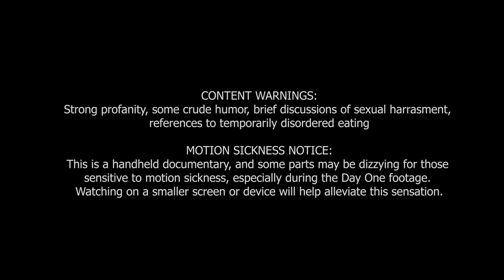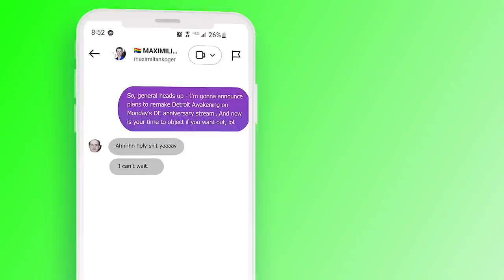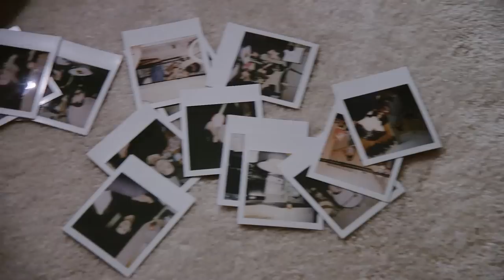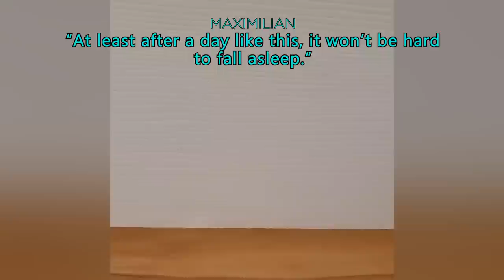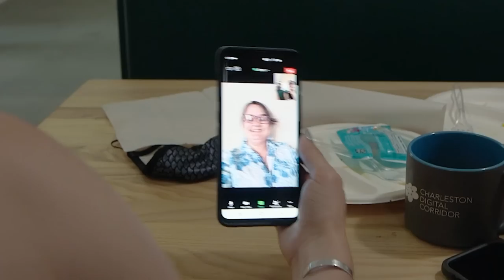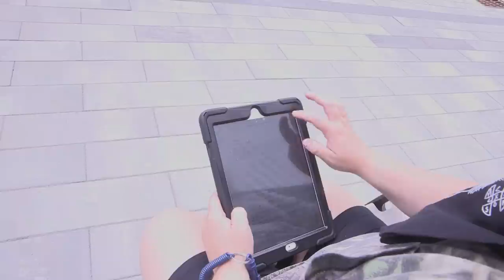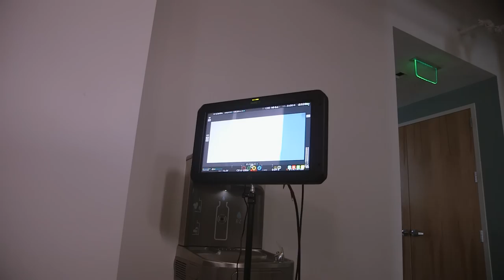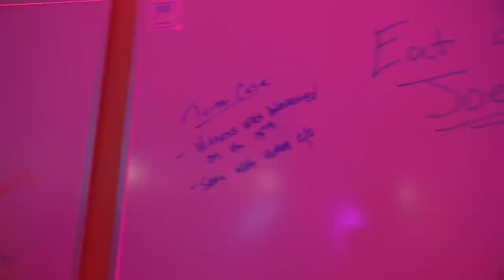BEGIN AGAIN: The Making of Detroit Reawakening (Filmmaking Documentary)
In August 2021, the Detroit Evolution crew reunited for the first time in 2 years, to recreate our first film, Detroit Awakening.

This is the making of of Detroit Reawakening - put together lovingly in a feature lengthed documentary entitled BEGIN AGAIN. Experience the most intimate look at Octopunk Media ever shared, here on Youtube channel.

DOCUMENTARY CREDITS:
Director/Editor - Michelle Iannantuono
Director of Photography - Austin Bytts

FEATURING THE CREW OF DRA:
Director of Photography: Rachel Summers
Assistant Camera - Kyle Pulley
1st Assistant Director - Brittany Brock
Composer - Austin Bytts
Gaffer - Ahren Ciotti
Hair and Makeup - Tasha Schaeffer
Production Assistant - JJ Goller
Sound Recordist - Dries Vandenberg
BTS Video - Austin Bytts
Costumes - Hannah Hautamaki
BTS Photo - Celina Odeh
Nines - Maximilian Koger
Gavin Reed - Christopher Trindade
Chris Miller - Michael Smallwood
Tina Chen - Carla Kim

FEATURING MUSIC FROM QUIET MUSIC FOR TINY ROBOTS, INCLUDING:
- You Were My Robot Lover
- Buffering
- More Than A Machine
- No Tears, No Rust
- Online Love
- Watching You Watching Me
- You Won't Believe What Happens Next
- Quiet
- Closing Ceremony
- Lullaby For A Broken Circuit